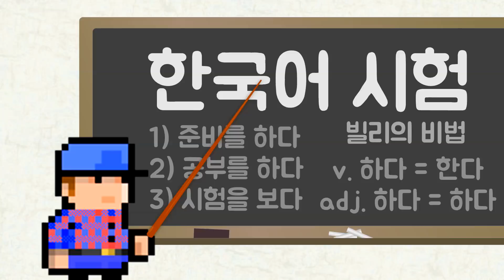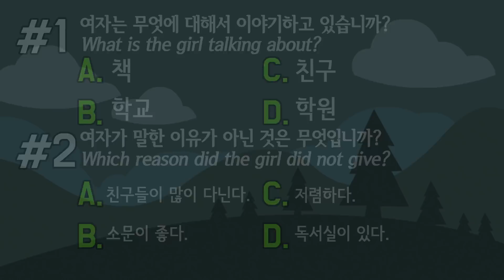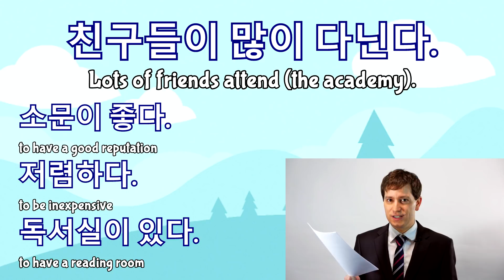Korean Test Practice with Billy [Ep. 15] – Beginner Korean (Listening Practice)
Practice and prepare for the TOPIK and other Korean tests with these videos.

Here is the listening example:

정말 그렇게 생각하세요? 제 생각은 달라요. 이 학원이 소문도 더 좋고 가격도 저렴해요. 원래 공부는 혼자 하는 거니까 친구가 없는 학원이 더 괜찮을 것 같아요. 거리는 그 학원보다 조금 더 멀지만 이 학원에는 독서실도 있으니까 여기에서 공부하는 게 더 좋을 것 같아요.

Do you really think that? I have a different opinion. This academy also has a better reputation and the price is also inexpensive. Normally I study by myself so I think an academy without any friends there would be better. It’s a bit farther than that academy, but this academy also has a reading room so I think it’d be better to study here.